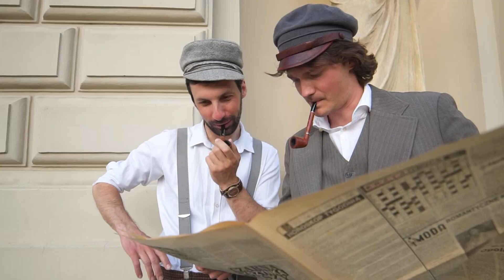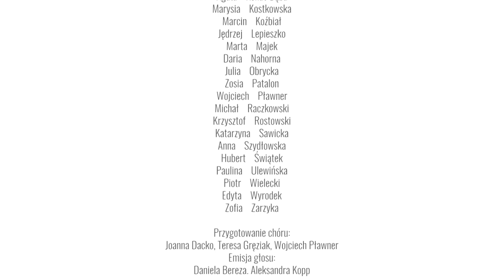Chór Akademicki UW: Sen, sł. A. Mickiewicz, muz. Cezar Cui, oprac. Stanisław Wiechowicz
Cezar Cui (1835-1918) (oprac. Stanisław Wiechowicz) – Sen (sł. A. Mickiewicz)

Chór Akademicki UW
Pod dyrekcją Iriny Bogdanovich

Przygotowanie chóru: Joanna Dacko, Teresa Gręziak, Wojciech Pławner
Emisja głosu: Daniela Bereza. Aleksandra Kopp

Dźwięk: Michał Bereza
Zdjęcia: Łukasz Kałuża, Jarosław Skrzeczkowski
Montaż: Hubert Świątek
Współpraca: Irina Bogdanovich, Teresa Gręziak

Koordynacja projektu: Hubert Świątek
Współpraca: Justyna Grzyb, Marcin Koźbiał, Krzysztof Rostowski, Jędrzej Lepieszko

Noc Muzeów na Uniwersytecie Warszawskim 2021
Zrealizowano dzięki wsparciu
Biura Promocji UW oraz Muzeum UW